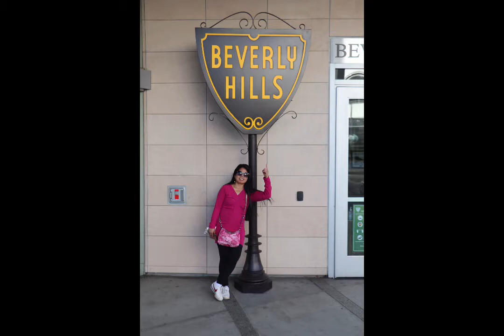Family vacation California